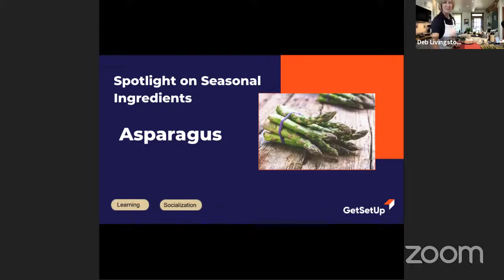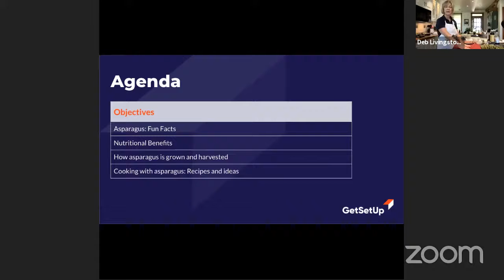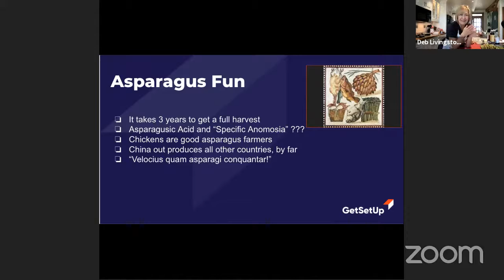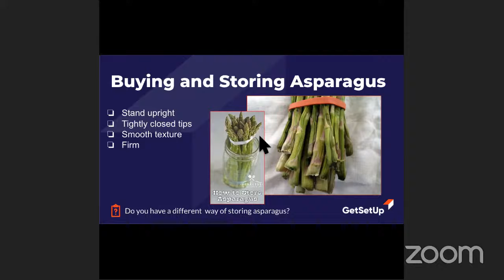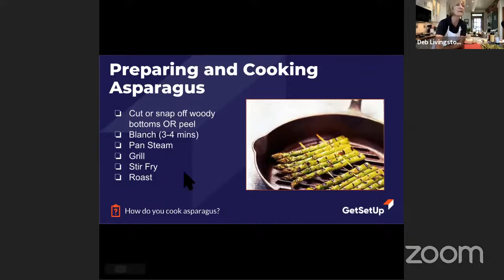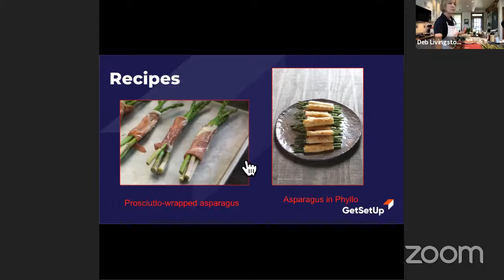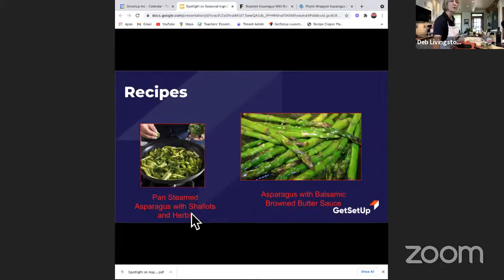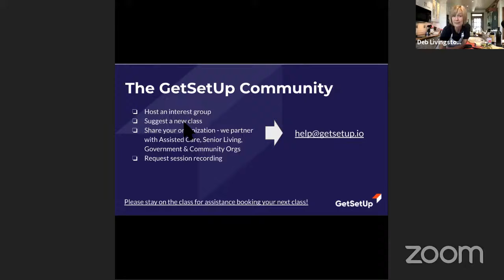Spotlight on Seasonal Ingredients: Asparagus - Cooking Classes For Older Adults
For the best learning experience, join our live cooking classes from our Classes are FREE and can be booked at a time that works best with your schedule.